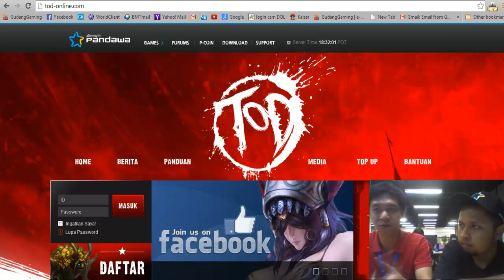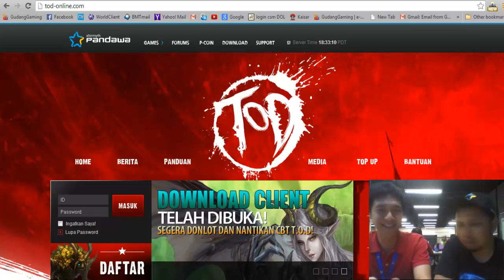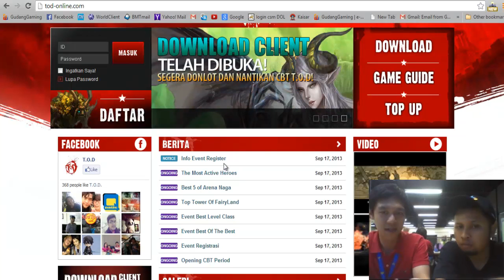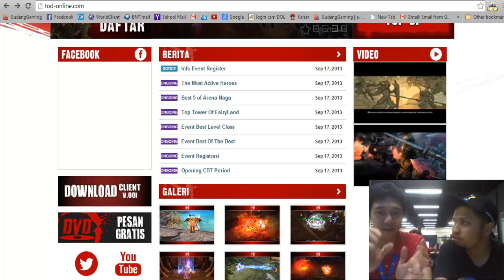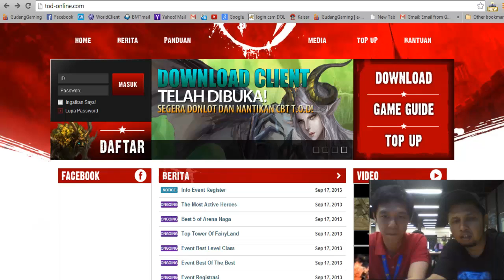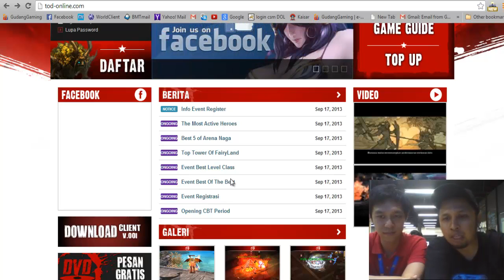Gudang Gaming exclusive interview TOD with Steven Tjia General Manager of Marketing Pandawa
Video Guide for Game's